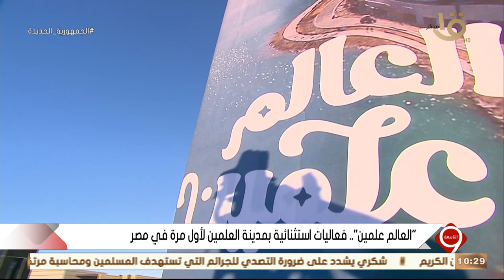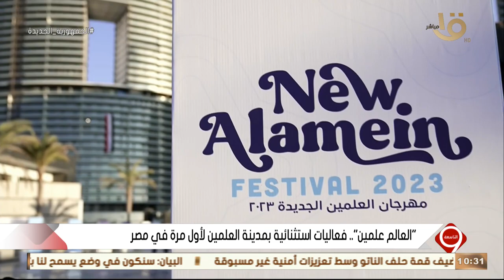التاسعة | " فعاليات استثنائية لأول مرة في مصر " .. يوسف الحسيني يتحدث عن مهرجان العملين الجديدة